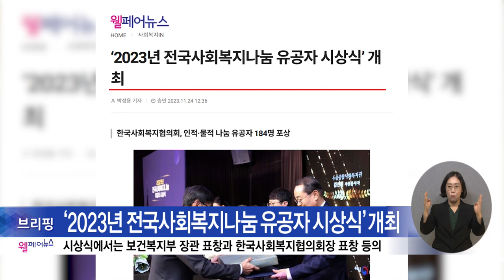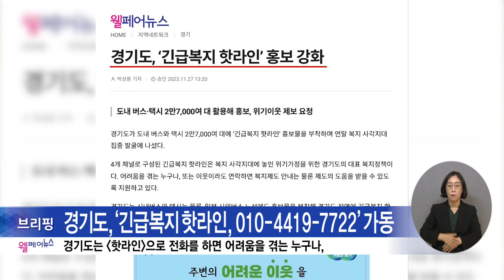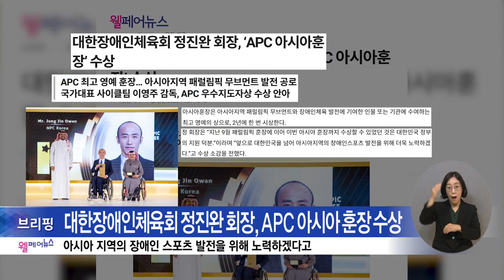복지TV뉴스24 _ 웰페어뉴스 브리핑 / 2023.12.06